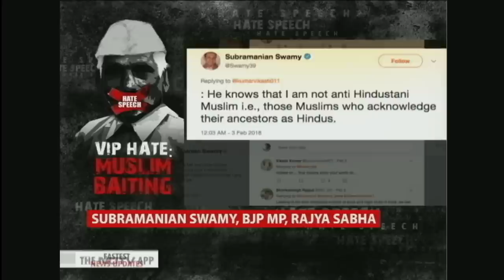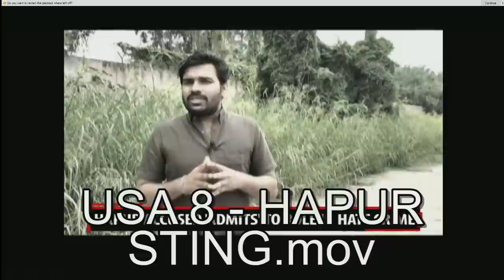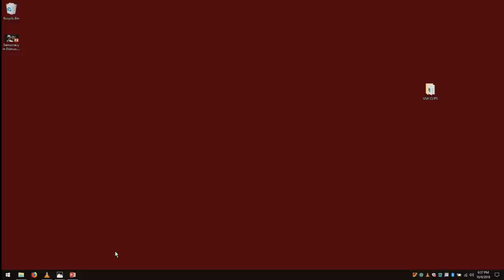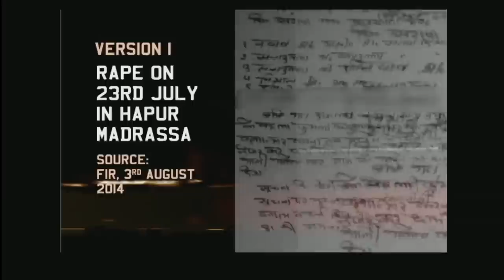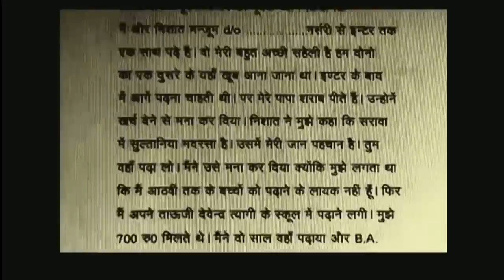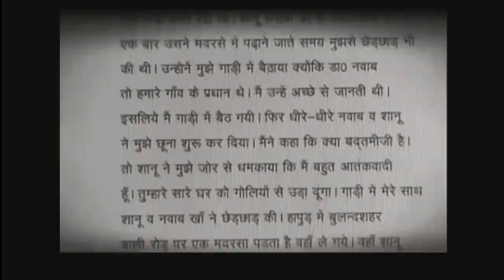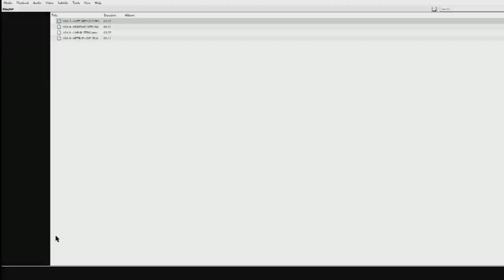Sreenivasan Jain on "Democracy in Distress in South Asia"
Panelists

Sugata Bose
Gardiner Professor of Oceanic History and Affairs, Harvard University

Rohit De
Assistant Professor of History, Yale University

Sreenivasan Jain
Anchor and Managing Editor, New Delhi Television Limited (NDTV)

Ayesha Jalal
Mary Richardson Professor of History, Tufts University

Moderator

Homi Bhabha
Director, Mahindra Humanities Center at Harvard